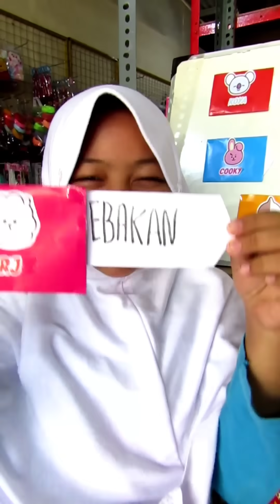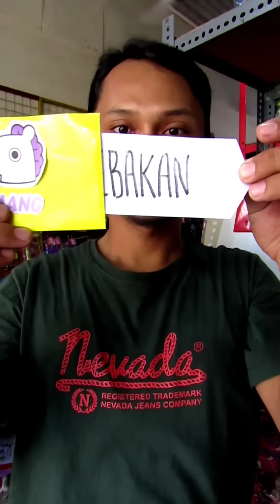Jangan Salah Pilih Amplop BT21 | Jebakan atau Hadiah